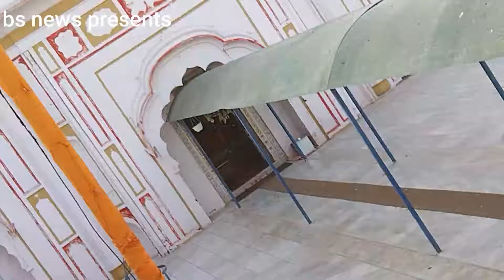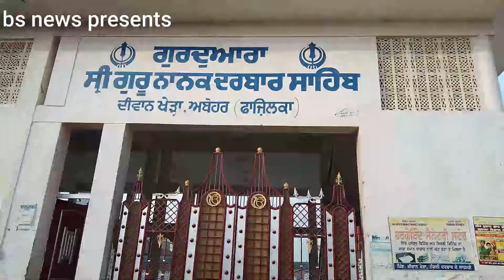Divan Khera (Abohar -fazilka )ਸਾਂਭੀ ਬੈਠਾ ਆਪਣੀ ਮਾਣਮੱਤੀ ਵਿਰਾਸਤ -BS NEWS PUNJABI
ਕਰੋ ਗੁਰਦੁਆਰਾ ਸਾਹਿਬ ਦੇ ਦਰਸ਼ਨ

ਅਸੀਂ ਹਰ ਵਿਸ਼ੇ ਤੇ ਤੁਹਾਨੂੰ ✔️ ਸਹੀ ਜਾਣਕਾਰੀ ਦਿੰਦੇ ਰਹਾਂਗੇ।

ਪੰਜਾਬ ਦੇ ਹਰ ਜਿ਼ਲ੍ਹੇ ਬਾਰੇ ਜਾਣਕਾਰੀ